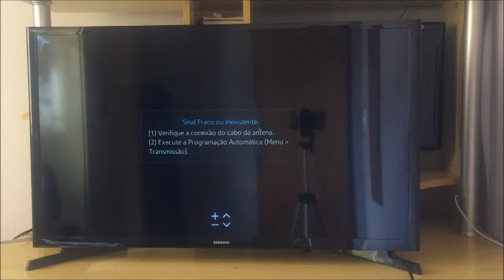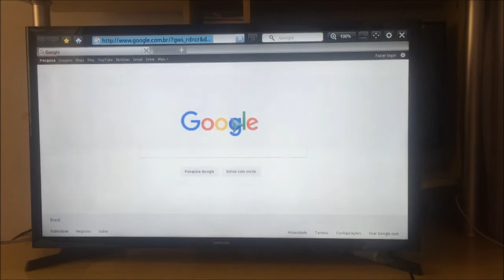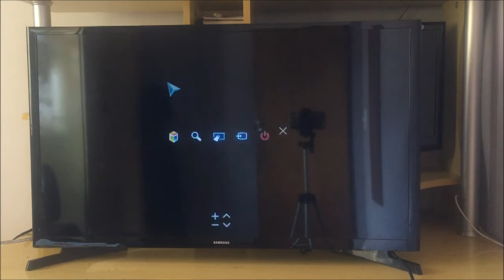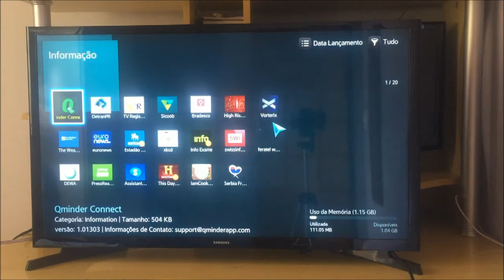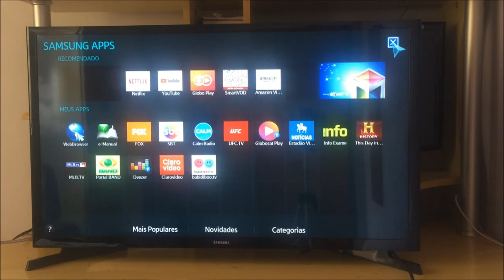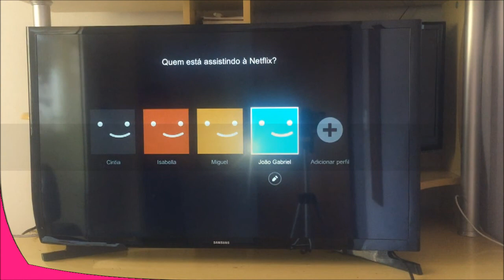TV SMART TV LED 32 SAMSUNG UN32J4300 E MOUSE LOGITECH M280 SEM FIO ♡ ♥ 📺 🖱️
Testei meu mouse Logitech na Smart TV , funciona perfeitamente, mas não vejo muita utilidade para usar um mouse sem fio na TV. Ele funciona para vermos algumas funcionalidades da TV, para navegar na internet e no Youtube, já no Netflix não funciona.